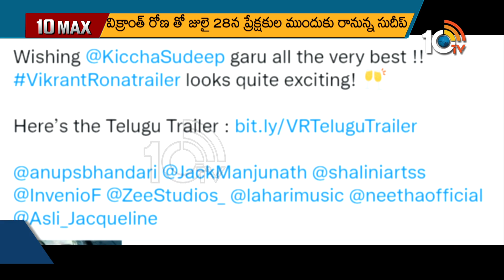టాలీవుడ్‎కి దగ్గరవుతున్న కన్నడ,మలయాళ స్టార్స్ | Vikranth Rona and Kaduva Movie Updates | 10Max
10tv News Channel Owned by Spoorthi Communications Private Limited. 10Tv is one of the leading News channels which the delivers National and International And Regional News Streaming 24/7.10Tv has its wings spread all over the world to deliver the trustful news.Channel Dedicated to GeneralNews, LiveReports, Breaking News, Sports News, Weather News, Entertainments, BusinessUpdates, Big Debates,Exclusive Interviews etc.